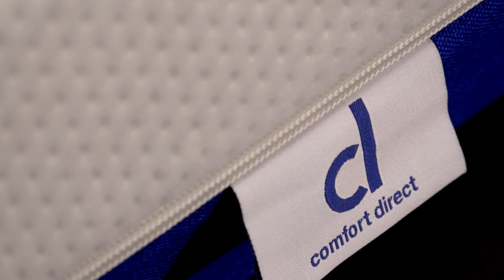Comfort Direct - Full Advertisement